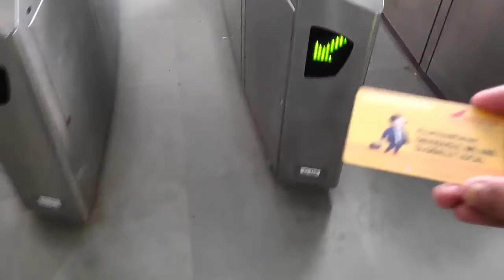Traveling to Mumbai by August Kranti Express Train | Ep1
Part 1 My solo trip to mumbai by train August Kranti Express.